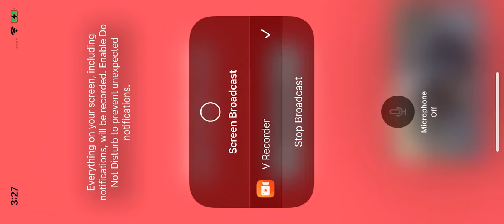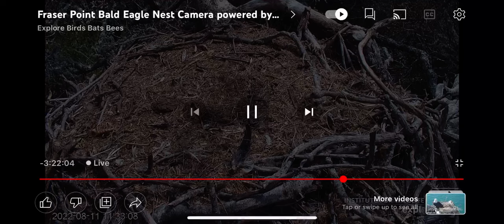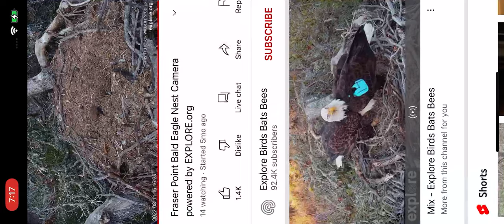FP B@1d 3@g13s 08/11/22 09:04